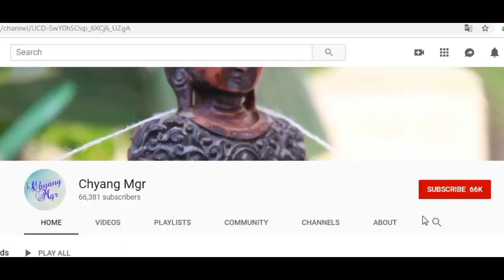MOTOVLOG In Village | Ride To Parasi Bazar | NAWALPARASI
Aba Video yesari nai aucha guys so